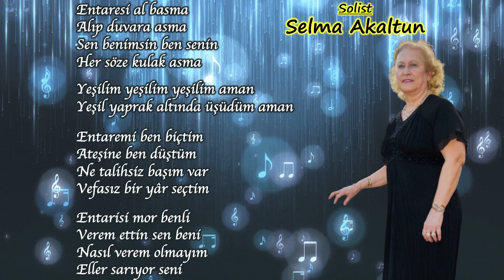İZMİR ECZACI ODASI TÜRK SANAT MÜZİĞİ KOROSU '' SELMA AKALTUN '' ENTARESİ AL BASMA ''